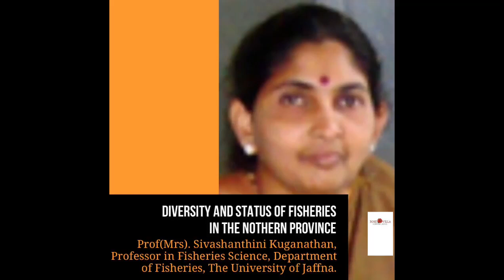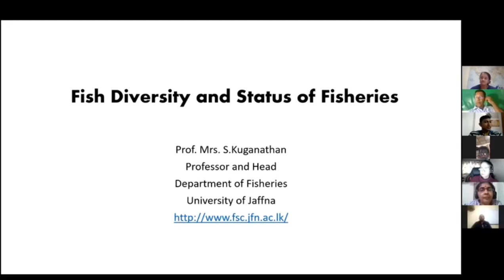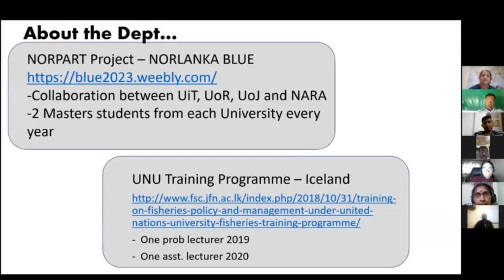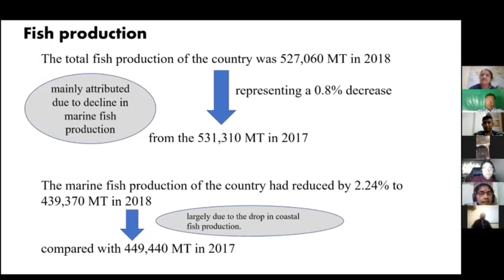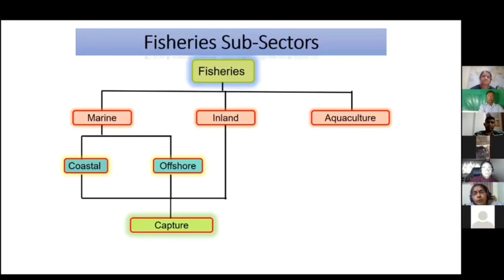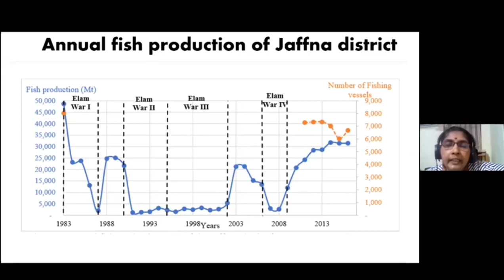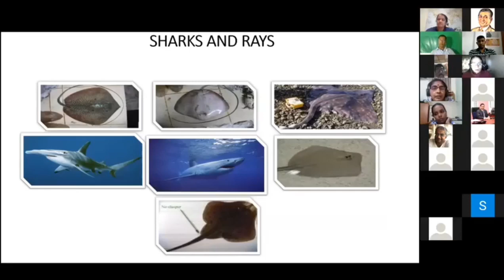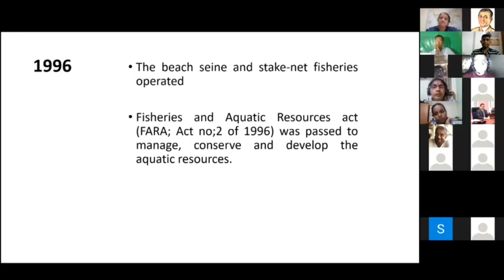Diversity and Status of fisheries in the Nothern Province.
Presentation by Prof(Mrs). Sivashanthini Kuganathan, Professor in Fisheries Science, Department of Fisheries, The University of Jaffna.